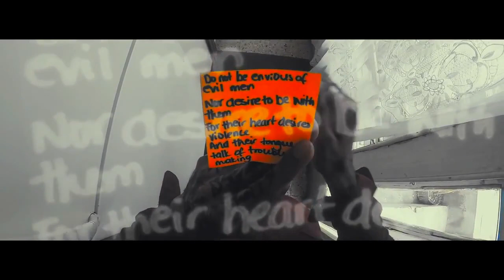Vybz Kartel - Protect Me [Official Music Video] May 2015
THIS VIDEO IS FOR PROMOTIONAL USES ONLY. NO COPYRIGHT IS INTENDED.